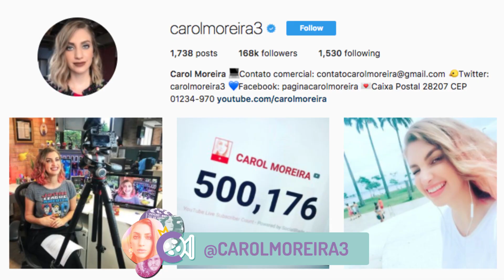BLACK MIRROR PERDEU A QUALIDADE? 📱🐊| Crítica 4ª temporada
Black Mirror, a 4ª temporada chegou. Vem saber o que eu achei de USS Callister, Arkangel, Crocodile, Hang The DJ, Metalhead e Black Museum